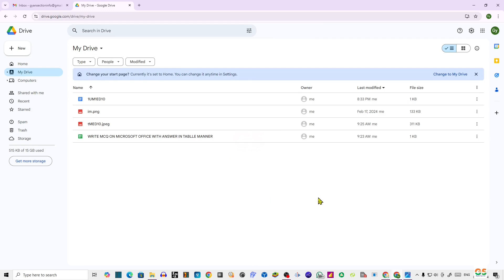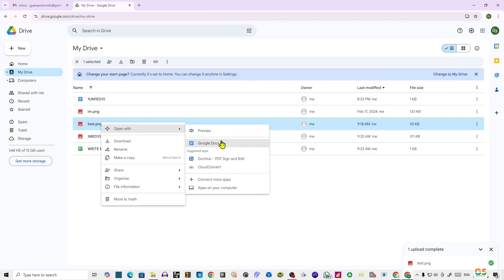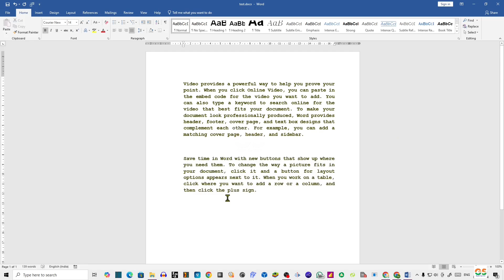How to Convert Image to Word Document | Images ko word file me convert kaise kare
दोस्तो नमस्कार , आज हम सिखेंगे How to Convert Image to Word Document | Images ko word file me convert kaise kare पूरी जानकारी हिंदी में .इस विडियो मे है! विडियो पसंद आया हो तो विडियो को लाइक और शेयर जरुर करे ,और अगर आप कुछ कहना या पूछना चाहते है तो कृपया नीचे दिए गए कमेंट बॉक्स में लिखें , हमारे YouTube चैनल को सब्सक्राइब जरुर करे !!
! धन्यवाद !

Consistent DDR3 Motherboard CMB-H61
Intex IT-KB332 Genie Keyboard Mouse Combo (Black)

GyanSection
Gyan Section